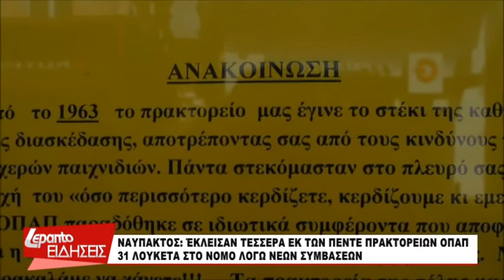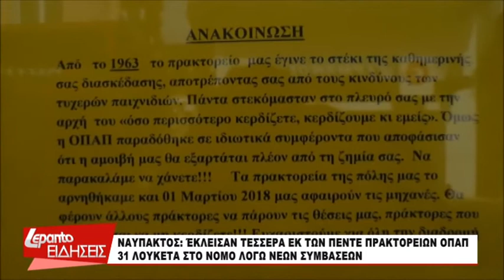Ναύπακτος: Έκλεισαν τα 4 από τα 5 πρακτορεία του ΟΠΑΠ